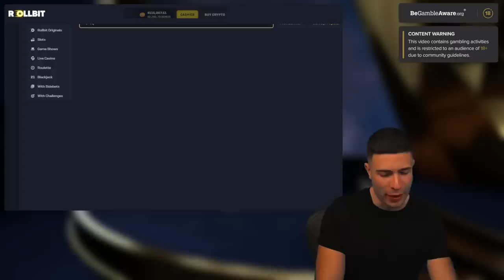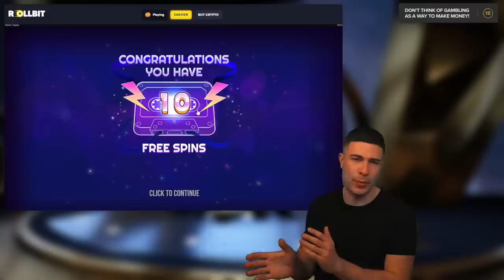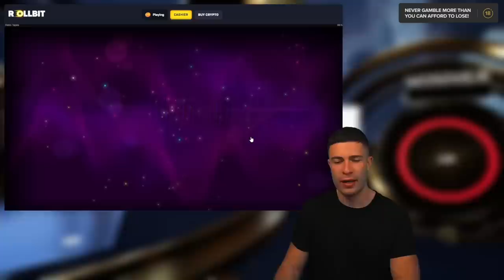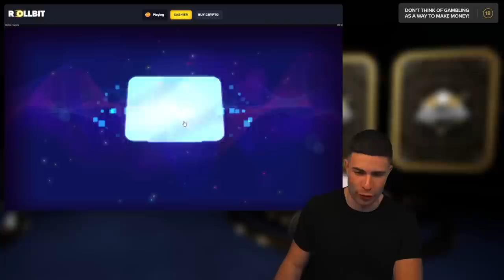FINALLY AN INSANE WIN ON RETRO TAPES!